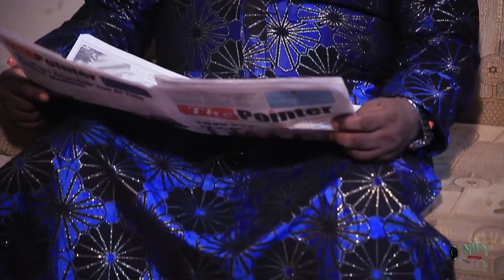Royal Family Secret NEW MOVIE COMPLETE SEASON 3&4 - Chinenye Ubah 2021 Latest Nigerian Movie